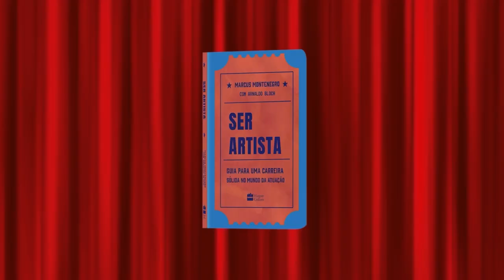Ser Artista Podcast – EP#42 - Marcus Montenegro recebe neste episódio Mauro Alencar.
A arte salva, cura, educa e resiste.
 “Ser artista” é um podcast que vai apresentar a arte que alimenta a alma.
Marcus Montenegro recebe neste o diretor, roteirista, escritor e consultor Mauro Alencar.
Consultor e pesquisador de Teledramaturgia no Brasil e no exterior, atuando em emissoras, produtoras de audiovisual e centros universitários de distintos países como Chile, Argentina, Colômbia, México, Cuba, Estados Unidos/ Miami, Portugal, Alemanha, Coreia do Sul, China e Japão.
Após trinta anos de TV Globo foi contratado pela TV Cultura como Diretor e Roteirista.
Em 2008 assessorou Silvio Santos no desenvolvimento do núcleo nacional de Telenovela do SBT.
Autor de diversos livros na área de Comunicação. Entre eles, A Hollywood Brasileira - Panorama da Telenovela no Brasil (laureado na Feira de Frankfurt); a coleção Grandes Novelas e biografia de atores como Paulo Gracindo, Nívea Maria e, atualmente, finalizando com a Globo Livros, a história da atriz Susana Vieira.
Doutor em Ciências da Comunicação pela Universidade de São Paulo (com especialização em Teledramaturgia Brasileira e Latino-Americana).
É professor de pós-graduação no Centro Universitário Belas Artes.
Membro da Academia Internacional de Artes e Ciências da Televisão de Nova York, que concede o prêmio Emmy e integra o corpo de jurados do Festival de Roteiro e Séries promovido pela Academia.
É admirador absoluto da Academia Brasileira de Letras.  E foi com grande entusiasmo que encontrou um grupo de professores e alunos debruçados na Literatura brasileira na prestigiosa Universidade Dongkuk, em Seul.